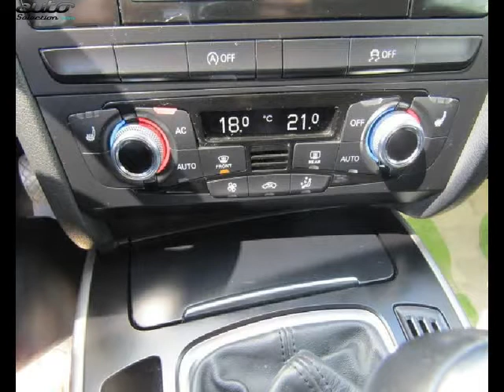Audi a4 avant occasion visible à Saint-laurent-des-vignes présentée par Toyota kia bergerac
Cette Audi a4 avant occasion disponible à Saint-laurent-des-vignes dans le 24 est mise en vente par Toyota kia bergerac - 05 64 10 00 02 - tous les détails sont